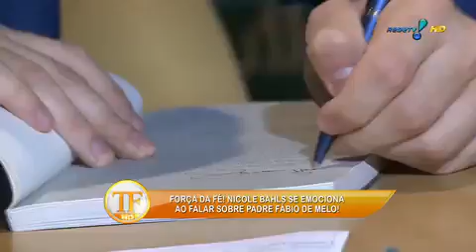Nicole Bahls: 'Cansei de sofrer por amor'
Solteira e feliz: Nicole Bahls diz por que não arruma novo namorado!